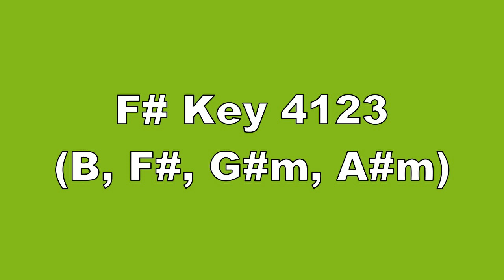F# Key 4123 B, F#, G#m, A#m